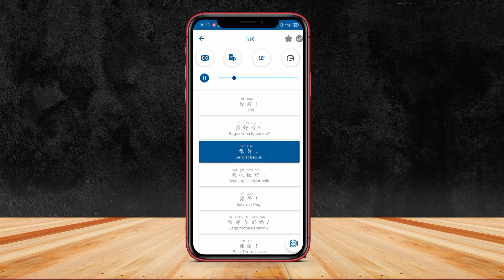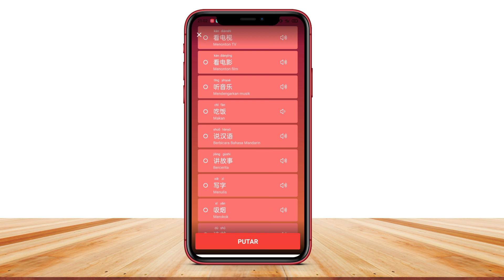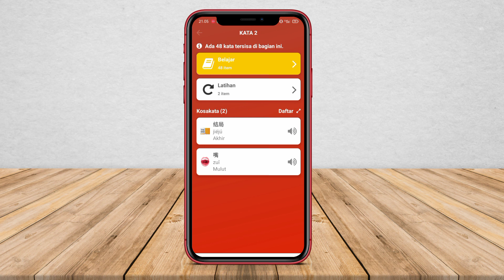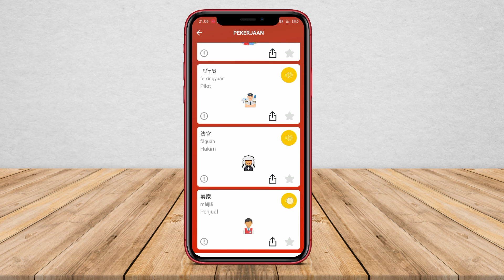3 Aplikasi Belajar Bahasa Mandarin di Android Terbaik 2024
Aplikasi belajar bahasa Mandarin di Android terbaik adalah aplikasi yang dirancang untuk membantu pengguna mempelajari dan menguasai bahasa Mandarin secara efektif melalui ponsel mereka. Aplikasi ini menyediakan berbagai fitur pembelajaran seperti pelajaran teks, latihan kosakata, modul pengucapan, dan bahkan interaksi dengan tutor virtual. Pengguna dapat belajar dengan metode yang interaktif dan mendapatkan umpan balik langsung untuk meningkatkan kemampuan berbahasa Mandarin mereka. Aplikasi ini juga sering dilengkapi dengan kamus Mandarin-Indonesia atau Indonesia-Mandarin untuk mempermudah pemahaman kosakata. Dengan aplikasi ini, pengguna dapat belajar bahasa Mandarin dengan fleksibilitas dan kenyamanan melalui ponsel Android mereka.

Itulah 3 aplikasi belajar bahasa Mandarin terbaik android yang dapat kami rekomendasikan untuk anda.